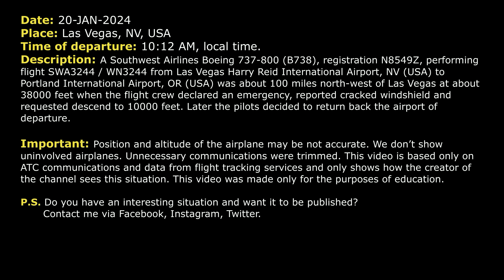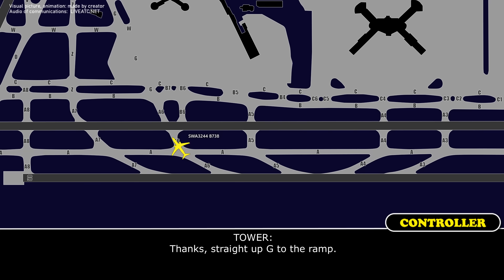CRACKED windshield at 38000 ft. Southwest Boeing 737 declares emergency west of Las Vegas. Real ATC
THIS VIDEO IS A RECONSTRUCTION OF THE FOLLOWING SITUATION IN FLIGHT:

20-JAN-2024. A Southwest Airlines Boeing 737-800 (B738), registration N8549Z, performing flight SWA3244 / WN3244 from Las Vegas Harry Reid International Airport, NV (USA) to Portland International Airport, OR (USA) was about 100 miles north-west of Las Vegas at about 38000 feet when the flight crew declared an emergency, reported cracked windshield and requested descend to 10000 feet. Later the pilots decided to return back the airport of departure.

Timestamps:

00:00 Description of situation
00:17 Southwest 3244 climbs out of Las Vegas
00:24 Cracked windshield. Southwest 3244 declares an emergency and starts descent to 10000 feet.
00:58 The flight crew decides to go back to Las Vegas Harry Reid International Airport
03:32 The pilots contact Las Vegas Approach controller
07:42 The airplane was transferred to the frequency of Tower controller
08:12 Landing. Communications on the ground

HOW I DO VIDEOS:
1) I monitor media, airspace, looking for any non-standard, emergency and interesting situation.
2) I find communications of ATC unit for the period of time I need.
3) I take only phrases between air traffic controller and selected flight.
4) I find a flight path of selected aircraft.
5) I make an animation (early couple of videos don’t have animation) of flight path and aircraft, where the aircraft goes on his route.
6) When I edit video I put phrases of communications to specific points in video (in tandem with animation).
7) Together with my comments (voice and text) I edit and make a reconstruction of emergency, non-standard and interesting situation in flight.